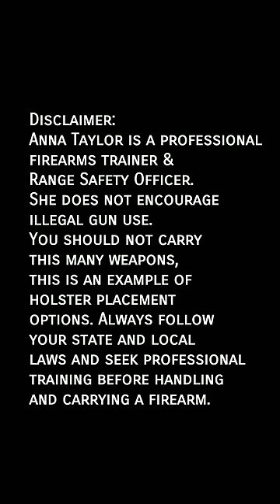Warm Weather Concealment SOLVED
Anna Taylor shows us how versatile the Dene Adams holsters are! If warm weather concealment has been a challenge in the past, look no further than the Dene Adams Thigh Holster Shorts!